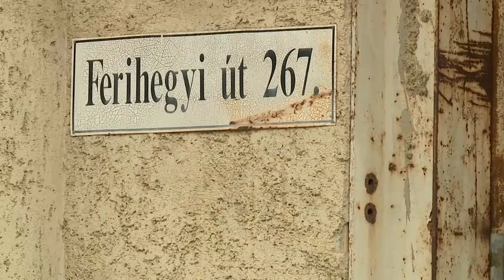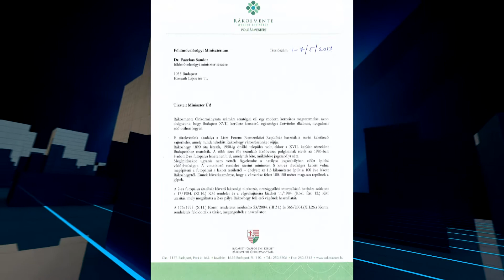Krónika: Sajtó-nyilvános eseményt szervezett a Lehet Más Politika Rákosmentén (2017.06.09.)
Több évtizede fennálló probléma Rákoshegyen a  Ferihegyi Repülőtér  2-es kifutó pályájáról érkező és landoló gépek túlzott közelsége Rákoshegy lakott területéhez.